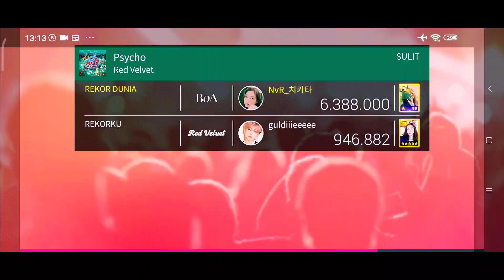Red Velvet - Psycho (SuperStar SM)